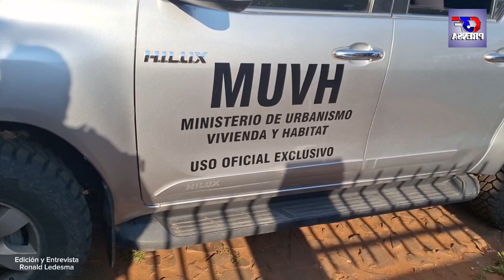Crio Ronald Cabrera _ Asesor Jurídico de la Dirección de policía del Amambay